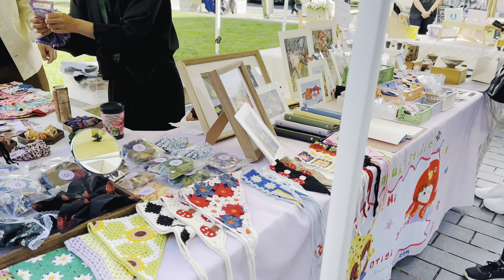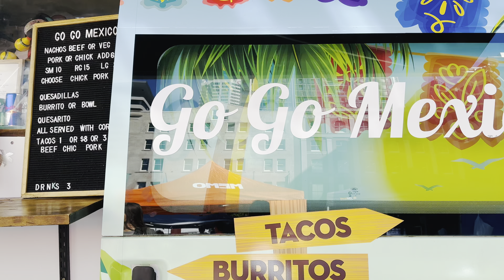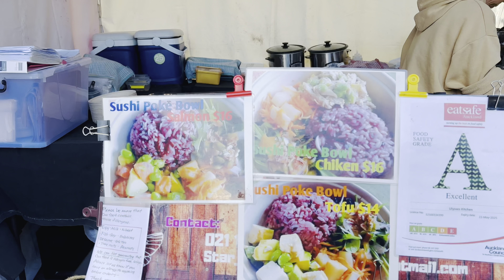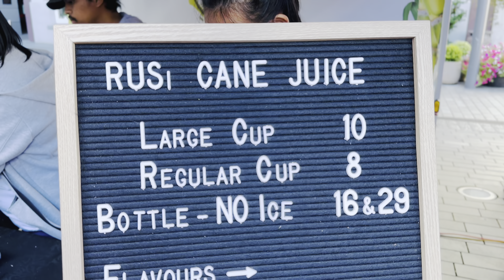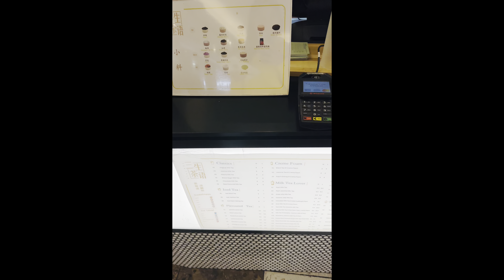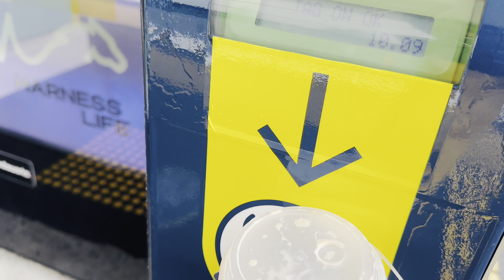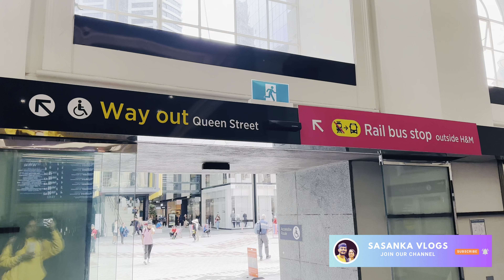🇳🇿 Life in New Zealand as an international student | මගේ දවසෙන් ටිකක් | තනියම එහෙ මෙහෙ යන මම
සෙනසුරාදා දවසේ මම ගියා saturday market එකට. Auckland වල සෙනසුරාදට උදේ 8 ඉදන් හවස 2 වෙනකන් මේ මාර්කට් එක තියෙනවා. මම New Zealand ඇවිත් ඉස්සරෝම train එකක ගියපු දවසත් මේ Video එකටම දාලා තියෙනවා.

On Saturday, I went to the Saturday market. This market is in Auckland CBD on Saturdays from 8 am to 2 pm. The day I arrived in New Zealand and went on a train has also been included in this video. Watch videos of more beautiful places like this.